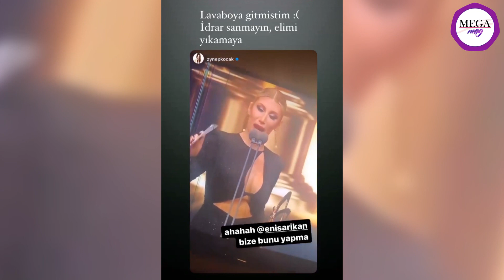Edis'i şaşırtan popo sorusu: Herkes onu konuşuyor! | 47. Altın Kelebek Ödülleri sahiplerini buldu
Televizyon ve müzik dünyasının en iyilerinin ödüllendirildiği geceyi oyuncu Cem Davran ve Çağla Şikel sundu.
En iyi kadın oyuncu ödülünü EzgiMola ve Merve Dizdar’a, Nurgül Yeşilçay verdi.
En iyi erkek oyuncu ödülünü Çağlar Ertuğrul alırken, en iyi dizi ödülü Camdaki Kız ekibinin oldu.
En iyi gündüz kuşağı programı ve en iyi kadın sunucu ödülleri Müge Anlı’ya gitti.
En iyi erkek sunucu ödülü Acun Ilıcalı’nın oldu.
Yıldızı parlayanlar ödülü ise genç oyuncular Cemre Baysel, Melis Sezen ve Ahsen Eroğlu’na verildi.
En iyi çocuk oyuncu ödülünü Kardeşlerim’deki rolüyle Aylin Akpınar aldı.
En iyi rap sanatçısı ödülü Sefo’nun, en iyi kadın şarkıcı ödülü Hadise’nin ve en iyi erkek şarkıcı ödülü Edis’in oldu.

Altın Kelebek Ödül gecesinde yaptığı şovla beğeni kazanan ve en iyi erkek şarkıcı ödülünü alan Edis’e magazin muhabirlerinden ilginç bir soru geldi.
“Edis’in poposu konuşulmaya başladı. Haberleri duydun mu?” diyen muhabire Edis’ten yanıt geldi. İşte o anlar…

Selami Şahin'in şarkıcı oğlu Lider Şahin'in yaklaşık bir yıldır aşk yaşadığı model sevgilisi Ecem Çırpan, aileye girdi.
Şahin, doğum gününde Çırpan'ı annesi Didem Şahin ve babasıyla tanıştırdı.
Selami Şahin, önceki gün Beyoğlu'ndaki bir mekânda konser verdi. Dinleyicilerine keyifli bir gece yaşatan ünlü sanatçı, 36 yaşına basan oğlu Lider Şahin'in doğum gününü de şarkılar söyleyerek kutladı.
Selami Şahin, sahnedeyken doğum günü pastası da Lider Şahin'in masasına geldi. Yeni yaşını kutlayan müzisyen, mumlarını bir tarafına annesi Didem Şahin'i, diğer yanına sevgilisi Ecem Çırpan'ı alarak söndürdü.
Bir hayli neşeli oldukları görülen aşıklar, birbirlerini öpücüklere boğmayı ihmal etmedi.

Ünlü türkücü Berdan Mardini'nin yeni imajı sosyal medyada büyük yankı uyandırdı. Mardini'yi bazı takipçileri Özcan Deniz'e benzetti.
İki çocuğunun annesi Fatoş Yelliler'den geçtiğimiz mart ayında olaylı bir şekilde boşanan Berdan Mardini'nin, son imajı olay oldu.